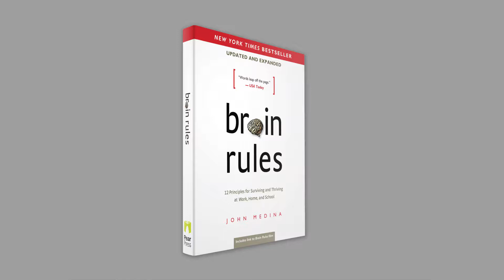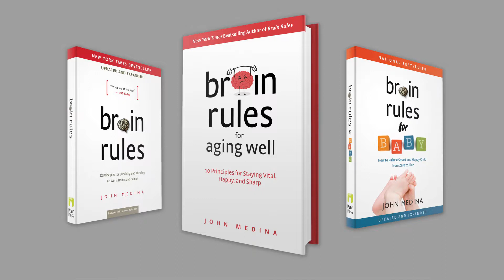Introduction to the Brain Rules books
John Medina is the author of Brain Rules, Brain Rules for Aging Well, and Brain Rules for Baby.